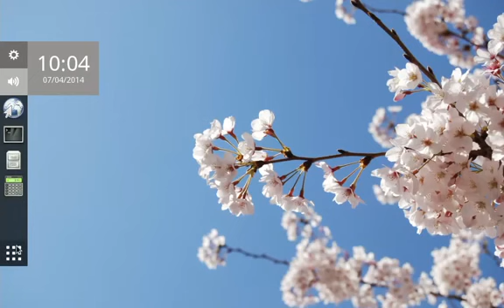Maynard running on a normal computer YouTube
An amazing documentary on the car technology of the future.